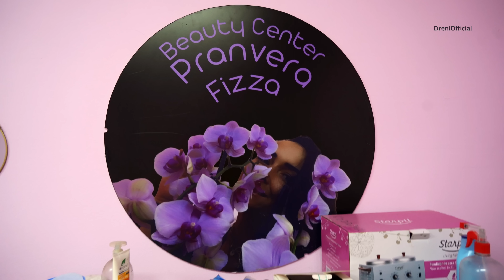Depilimi i plakave